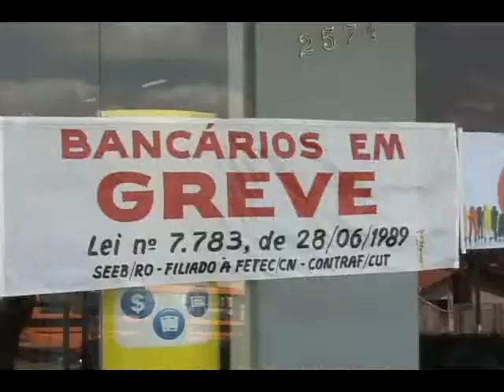RECLAMAÇOES DE PESSOAS SOBRE BANCOS EM GREVE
Reportagem: Aroldo Tavares
Imagens: Renan de Sousa e Ricardo Bonifácio
Edição: Ricardo Bonifácio